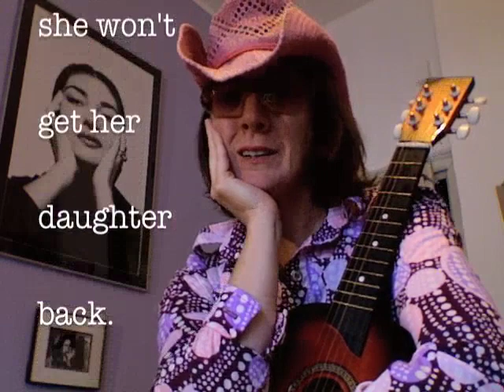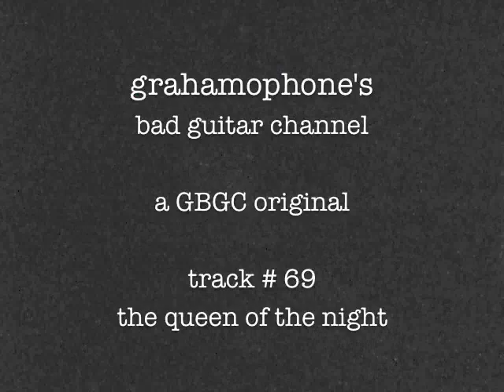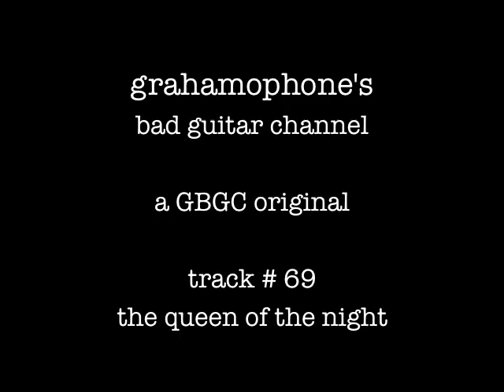GBGC Original - The Queen of the Night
lyrics and music are property of the grahamophone (except for the mozarty parts)!

Her Reign is over before the story has begun
An ancient fable of the man who stole her sun
She sits alone while she puts her make-up on
and she still has to wait until the tenor's done.

Because she's the Queen of the Night.

Finally it's time to step out on the stage
She shines like a star and sings out all her rage.
If it's not perfect then the battle is lost.
Just how many more careers will this cost?

She sang the one role that Callas couldn't hack,
but no matter how hard she tries, she won't get her daughter back.
With her dozen roses, she goes home alone,
without the sun, without a crown, without a throne.

Hear a mother's cry.